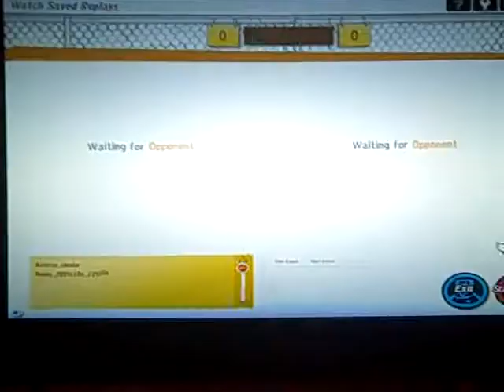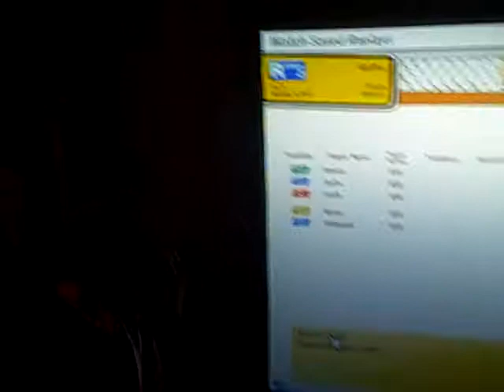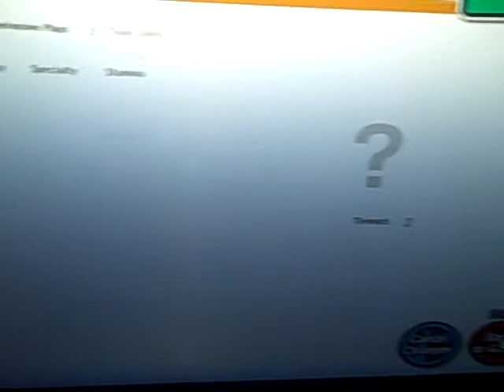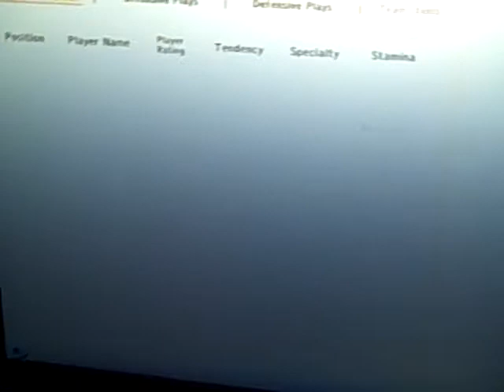FS Manager :: Team Airforce vs Gotha